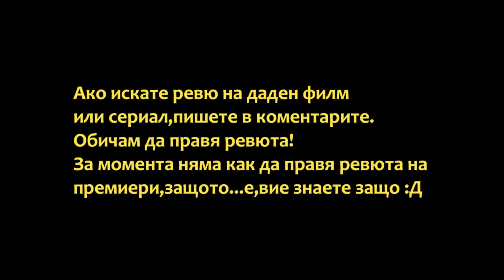СПИРАМ ЛИ С ФИФАТА ? | CHANNEL UPDATE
Време е за промени! Надяваме се да ги одобрите. Ще има от всичко по малко. Реших да правя това,което искам - и то е разнообразие. За да разберете повече,изгледайте видеото!